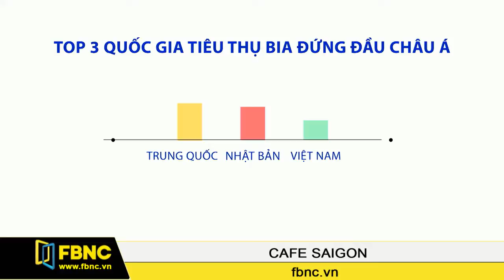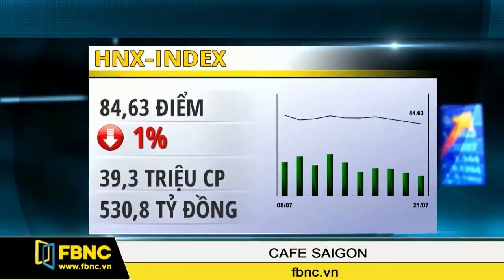FBNC - Cafe Sài Gòn 22/07/2016 (Phần 2)